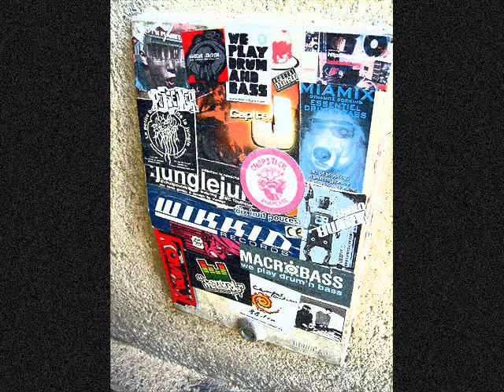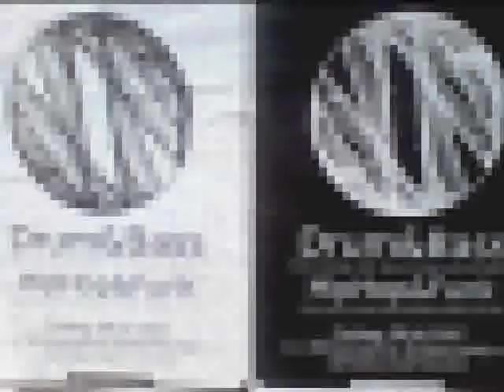Drum n Bass - Drum and Bass (SUPER MIX)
Some cool mega hit I have found and decided to make a video clip for it.